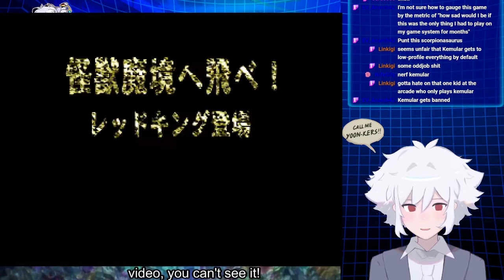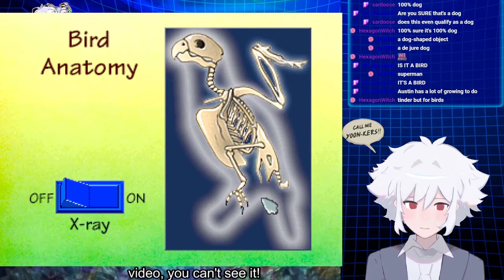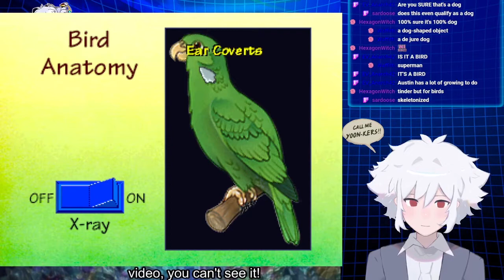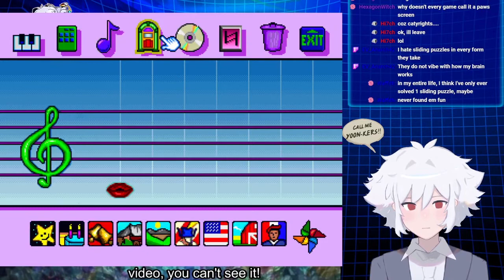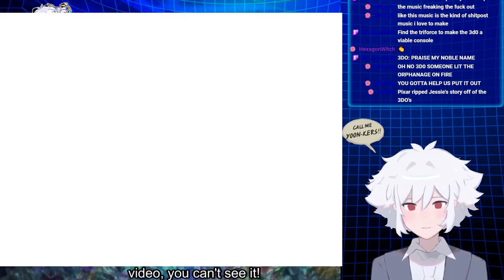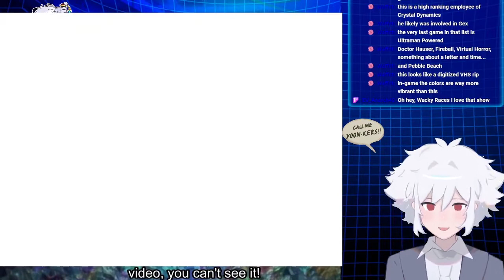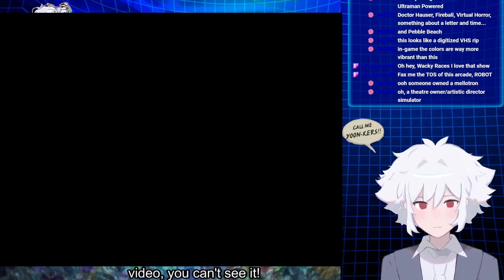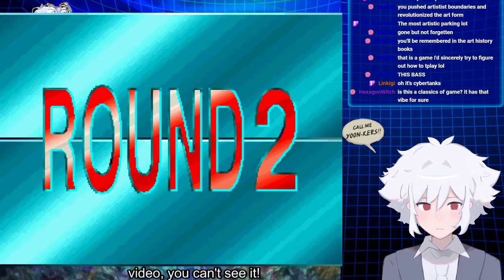Panasonic 3DO Multimedia Showcase 2: Montana Jones, Hitchcock, Ultraman, and more! [vtuber]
We take another look at the Panasonic 3DO with another bout of random games. Watch out for Ultraman SHAT .

Featured games: Montana Jones, Hitchcock, Ultraman Powered, Shelly Duvalls It's a Bird's Life, Virtual Quest, Toontime in the Classroom, Fun & Games, Life Stage - Virtual House, 3DO Magazine, Theatre Wars, Short WARP, and Lost Eden